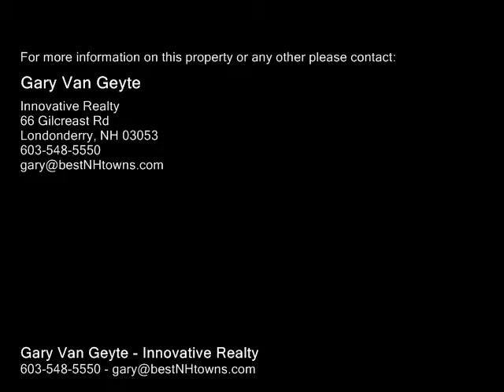Single-Family Home - Sandown, NH 03873 Real Estate 607 Main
Gary Van Geyte
Innovative Realty